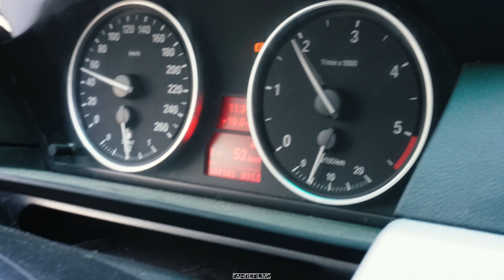Taking My BMW E36 Turbo to the Best Track in Europe!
FINALLY !!! Finally it`s time to visit and drift the newest and biggest track in Norway, MotorCenter Norway! I am beyond excited about this one!

I`m using my BMW E36 318i with a SAAB 9-3 turbo engine producing around 300hp.